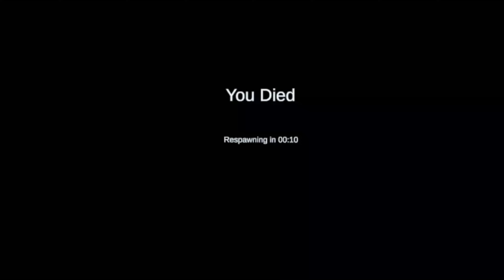This Backrooms VR game is terrifying! No Clip Part 1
I played this VR game called No Clip. It's terrifying, scary, and super fun! Enjoy the video! 😄